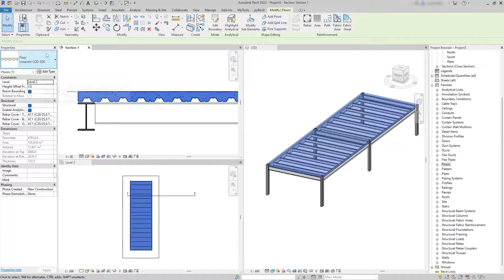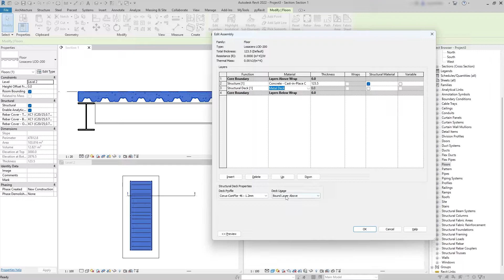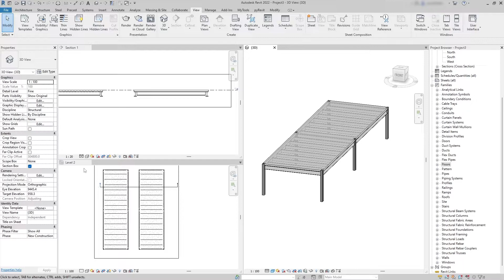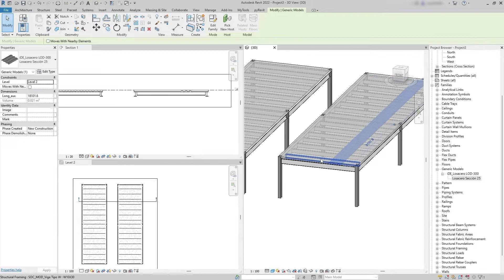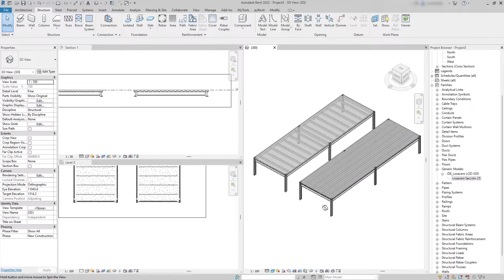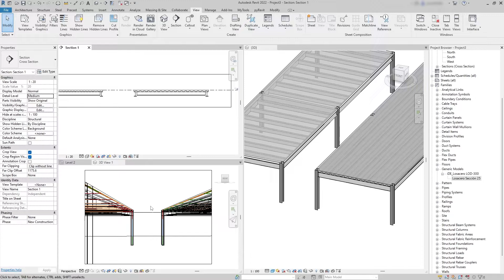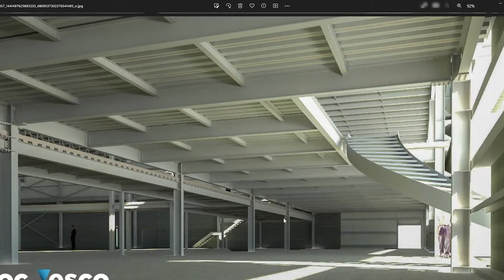Modela una LOSACERO REAL en LOD 300 (Metal Deck)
En este video te muestro cómo usar una familia genérica para modelar correctamente una Losacero, (Metal Deck, Losa Colaborante, etc)

*DESCARGA GRATIS* esta y otras familias aquí!!

0:00 Introducción
0:28 Losacero por default Revit
1:52 Cargar Familia de Losacero LOD-300
4:48 Creando un Render